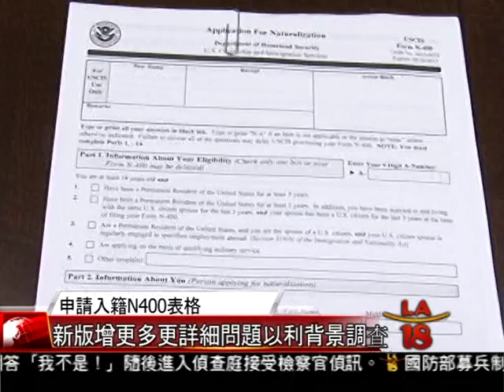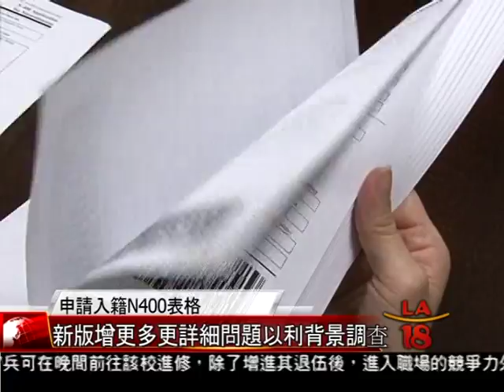[公民入籍表格N-400改版] 洛城18台晚間新聞02102014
移民局在民眾申請公民入籍的N-400表格上，做了重大修改，新版本將於五月二日開始使用。新的表格除了在頁數上，比舊版要多了一倍，在關於申請人的犯罪，恐怖活動及利用兒童參軍等方面，也有更多更詳細的問題要申請人回答，以確認申請人是否符合入籍美國的資格。

洛城18台晚間新聞記者 姜爾蓓 張益瑞 報導